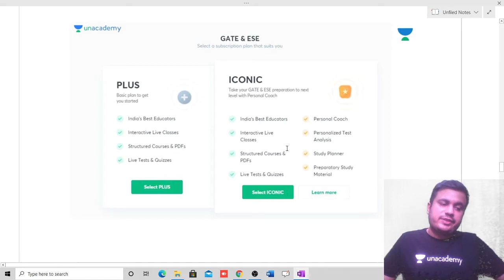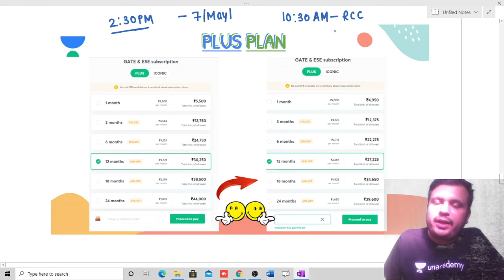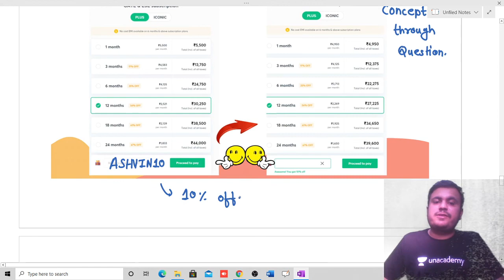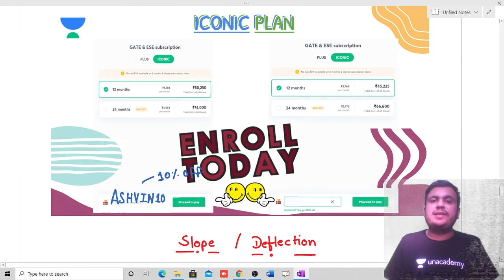New_Topic_Alert | Structure Analysis | HPCL | HAL | GATE | ESE | ESE 21-22 | Ashvin Shukla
New_Topic_Alert | Structure Analysis for HPCL , HAL , GATE , ESE , ESE 21-22 by Ashvin Shukla

Know your Educator is explained in this video. Watch this video till the end to know the value of these exams and tips to crack the GATE and ESE exam. Also, Ashvin sir shared his own experience to do the preparation of the GATE and ESE exam.

Ashvin Shukla talks about the important questions for GATE Exams to give a preparation strategy for GATE & ESE Exams. This video emphasizes on ESE Exam preparation strategy, GATE Exam preparation strategy, and PSUs Exam preparation strategy.

Unacademy Subscription Benefits:
1. Learn from your favourite teacher
2. Dedicated DOUBT sessions
3. One Subscription, Unlimited Access
4. Real time interaction with Teachers
5. You can ask doubts in live class
6. Limited students
7. Download the videos & watch offline